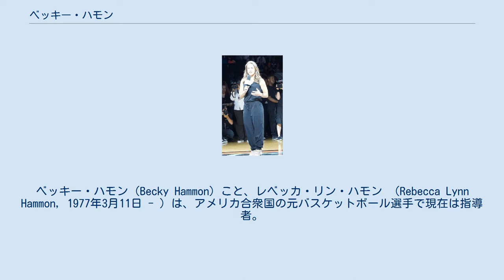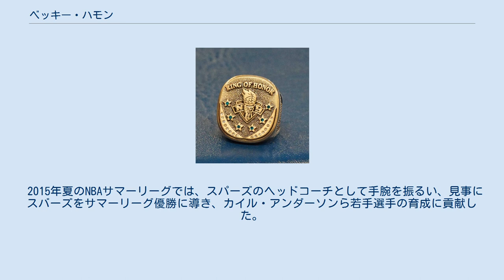ベッキー・ハモン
ニューヨーク・リバティの選手
サンアントニオ・スターズの選手
ベッキー・ハモン（Becky Hammon）こと、レベッカ・リン・ハモン （Rebecca Lynn Hammon, 1977年3月11日 - ）は、アメリカ合衆国の元バスケットボール選手で現在は指導者。
サウスダコタ州出身。
アメリカ女子プロバスケットボールリーグWNBAのサンアントニオ・スターズなどで活躍した。
アメリカ男子プロバスケットボールリーグNBAのサンアントニオ・スパーズのアシスタントコーチ。
 ベッキー・ハモンはサウスダコタ州に生まれ育った。
わずか3歳でボール遊びを始め、自宅のゴールで姉や兄を相手にプレーした。
背の低かったベッキーは、姉や兄にブロックされないように、フェイクを多用してディフェンスのバランスを崩すことを身につけていった。
 ハイスクールで州の最優秀選手に選ばれたベッキーであったが、サウスダコタ州という地方だったゆえに、カレッジからのリクルートはわずかしか舞い込まなかった。
力を試す必要があると感じたベッキーがインディアナで行われたバスケットキャンプに参加すると、サウスダコタから突然現れたシャープシューターに数多くの大学から奨学金のオファーが寄せられた。
ベッキーはその中から、自分にチームカラーが一番合っていると感じたコロラド州立大学に進学した。
 コロラド州立大学は、それほど強豪チームではなかったが、ベッキーはそれを一変させた。
1年生のときに、同大を初のNCAAトーナメントに出場させると、いきなり1回戦を突破、また4年生のときには、スウィート16にチームを導いた。
 ハモンに贈られた名誉リングのレプリカ 名誉リング授与式典で挨拶するハモン (2015年8月) オールアメリカンにも選ばれたベッキーであったが、1999年のWNBAドラフトでは、ABL消滅によって選手層が厚かったこともあり、どこからも指名を受けなかった。
その代わりに、WNBAとフリーエージェントとして契約し、ニューヨーク・リバティに所属することとなった。
サウスダコタのハイスクール時代に、トーナメントのためにやってきたMSGで記念撮影をしていたベッキーは、自分がプロとしてMSGでファンの声援を受けることになるとは夢にも思わなかったという。
 WNBAで16シーズン(1999年～2014年)にわたってプレイし通算成績で平均13.1得点をマーク。
445試合出場（歴代第6位）、5809得点（第7位）、1687アシスト（第4位）といった記録を残し、オールスター選出6回、さらに2011年にはWNBAの歴代トップ15に選ばれた。
 2015年8月2日のWNBA、ニューヨーク・リバティ対シアトル・ストーム戦のハーフタイムに、ハモンに、リバティから、チームへの永年に亘る貢献と、WNBA発展に寄与したことを讃えて、名誉リングが贈呈された。
 ハモンにとってオリンピック出場は大きな夢だったが、2008年当時31歳だったハモンは他若手有望選手の代表入りにより、北京オリンピックの米国ナショナルチームには選ばれなかった。
オリンピックへの思いが強く諦めきれなかったハモンは、シーズンオフにプレーしていたロシアで市民権をとってロシア代表としてオリンピック出場を果たした。
ネットを含め、各種メディアでハモンの選択について賛否両論が為される中、ハモン率いるロシアチームは銅メダルに輝いた。
ロンドンオリンピックでもロシア代表として出場したが惜しくも4位に終わった。
 2014年8月5日、サンアントニオ・スパーズがハモンのアシスタントコーチ就任を発表した。
NBAチームにフルタイムでコーチとして雇用された初めての女性となった。
グレッグ・ポポヴィッチHCは声明で「ベッキー・ハモンがスタッフに加わることを大変心待ちにしている。彼女のバスケットボールIQ、仕事に対する姿勢、対人関係のスキルはチームに大きなプラスになると確信している」と語った。
 2015年夏のNBAサマーリーグでは、スパーズのヘッドコーチとして手腕を振るい、見事にスバーズをサマーリーグ優勝に導き、カイル・アンダーソンら若手選手の育成に貢献した。
 NBAで女性がア...